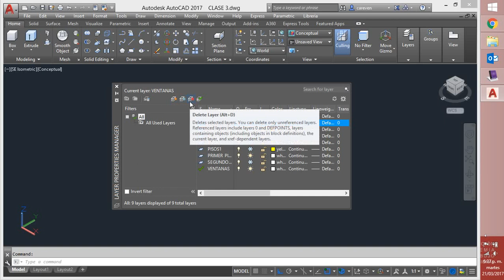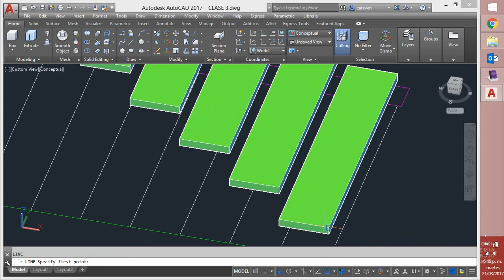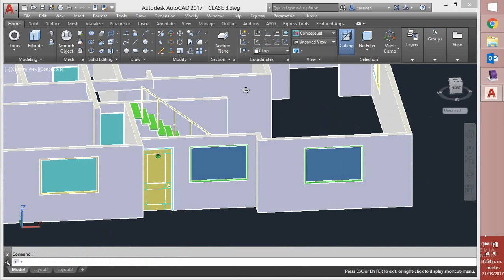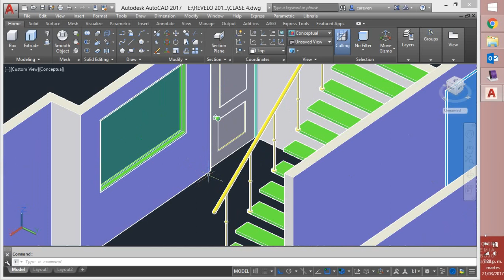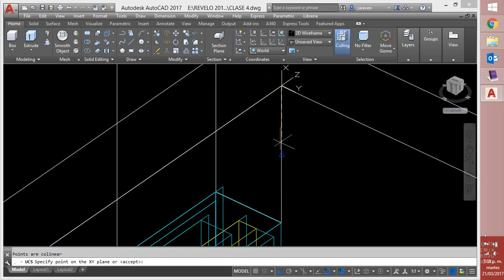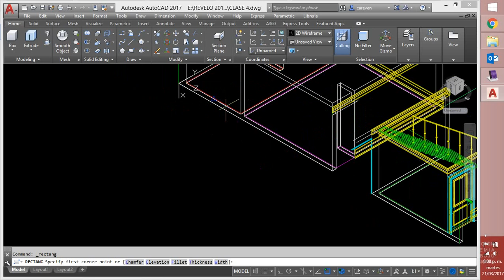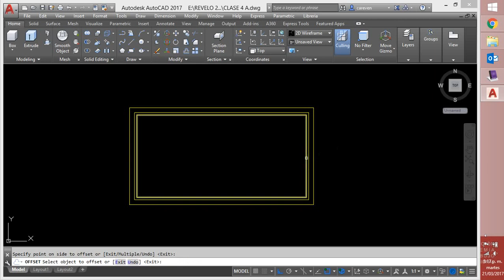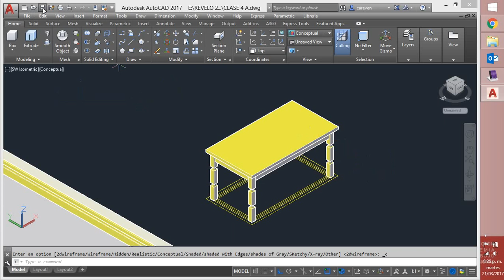CLASE 4 SISTEMAS II 6to Noc